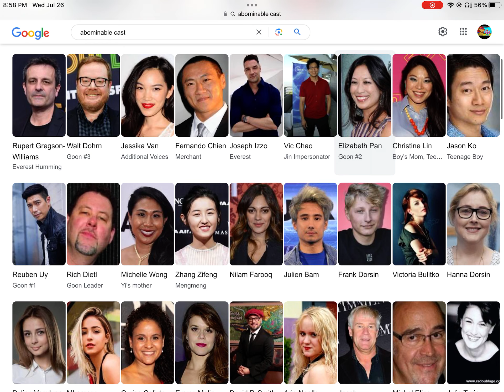DreamWorks Abominable Voice Cast